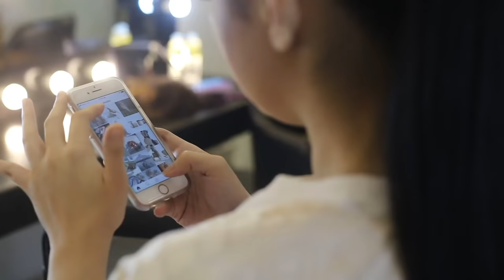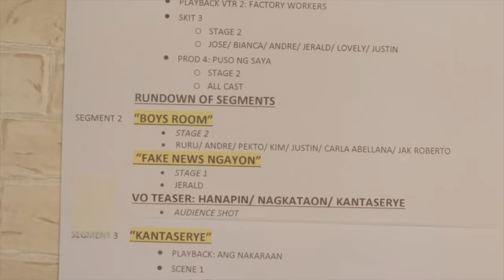Vlog #1: Guesting at Sunday Pinasaya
Hey guys! Welcome to my world! Take a sneak peak at my Sunday workday when i guested at Sunday Pinasaya. Don’t forget to hit the “Like” button too! Hugs and kisses! ❤️